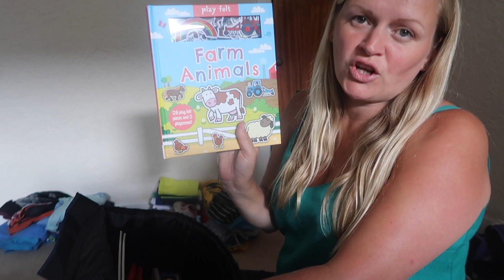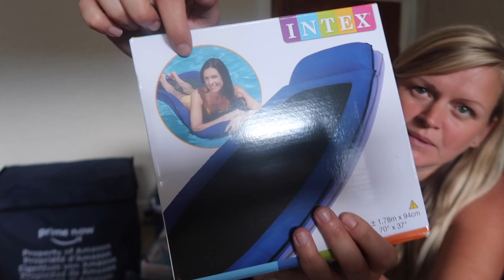PACK WITH ME FOR OUR SUMMER HOLIDAYS WITH 4 KIDS | August Daily #6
♡ Support Us ♡

Products Mentioned

Arm bands
Childrens rubber ring
Donut rubber ring
Melissa and Doug magnet maze

Day 6 of our daily August vlogs. Today we need to get packing for our summer holiday in Cornwall. Pack with me as I pack for 4 kids and myself.